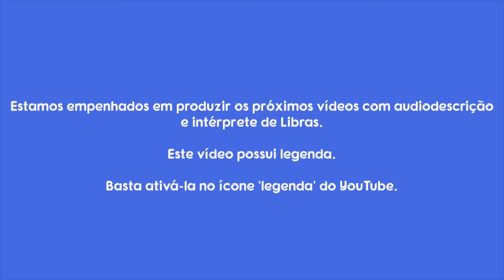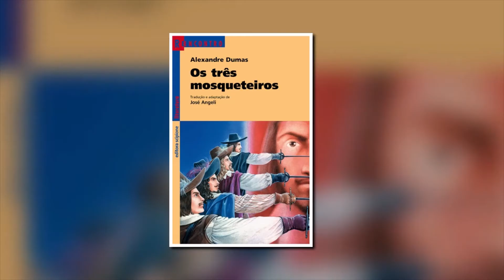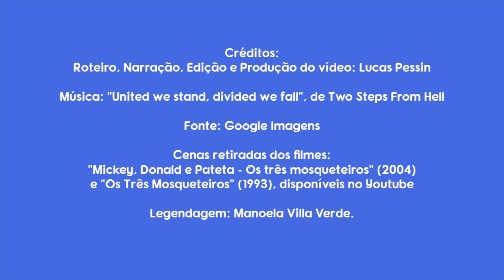"Um por todos, todos por um!"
Esse vídeo faz parte da série "Releituras na Quarentena", vinculada ao Projeto de Extensão Torre de Babel, da Biblioteca da Faculdade de Letras da UFRJ. Especial: Setembro Amarelo.
Episódio: "Um por todos, todos por um!"
Por: Lucas Pessin (graduando em Letras: Português-Literaturas - UFRJ)
Música: “United We Stand, Divided We Fall”, Two Steps From Hell.
Indicação de Leitura: “Os Três Mosqueteiros”, de Alexandre Dumas (1844)